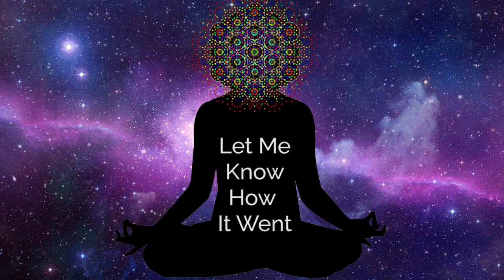The 2-Minute Trainer | Breath-Kata | Guided Breathwork Meditation | Breathhold Trainer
I believe in making Breathwork and Meditation Accessible to all. Every week I provide a new Somatic Meditation Experience for Free and will continue doing so indefinitely.

Join the Telegram Group to Take Part in Free Breathwork Sessions on Zoom every Thursday as part of my "Thunder-Breath Thursday" to give you a more robust experience.

In today's breath, we'll be doing 60 reps of deep, intensive breathing patterns at different velocities. After you've finished your 60-breaths, we will do a breathhold for 2-mins.

If you can't make it to two minutes, that's okay - in this video, I teach a technique called the "Emergency Breath" which you can use to prolong your breath holds.

We'll be doing this for 4-Rounds!

Some of the benefits you may obtain include reduction of stress, balancing the nervous system, alkalization of blood, boost the immune system against viruses like COVID, relaxation, energy, and much more.

VIDEO SECTIONS:
0:00 - Start
0:08 - Instructions
1:18 - First Breath Reps (60)
6:19 - 1st Breath-Hold
9:26 - 2nd Round of Breaths
14:58 - 2nd Breath-hold
17:33 - 3rd Round of Breaths
22:35 - 3rd Breath-Hold
25:40 - 4th Round of Breathing
30:45 - 4th Breathhold
33:50 - Outro